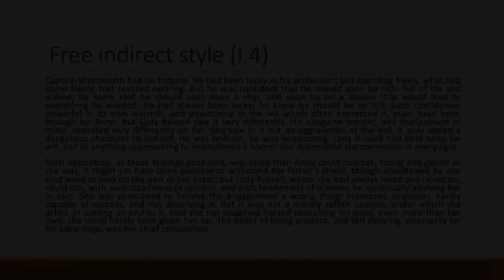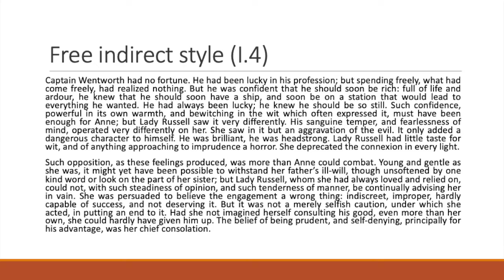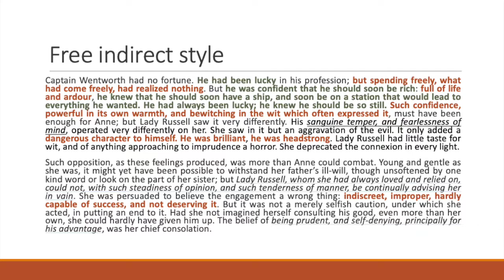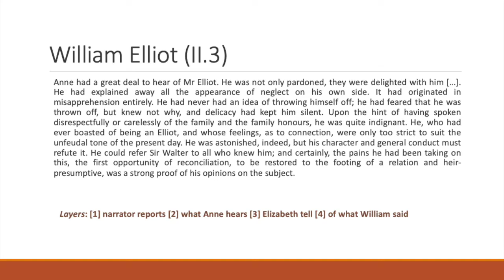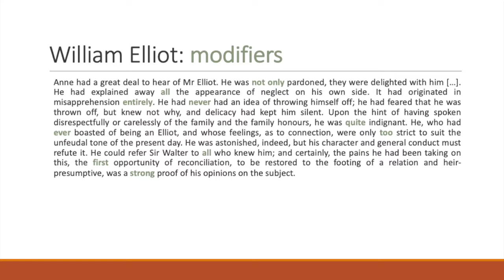Jane Austen's Persuasion 2.2: more on free indirect style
Examines Austen's free indirect style in close reading of excerpts from Persuasion.

Recorded for Monash University.

This video integrates the following materials:

Footage by cottonbro, Shutterstock, Pexels

Librivox reading by Karen Savage

Thanks to these artists for making their available materials online. In that spirit I hope this video is useful to someone.